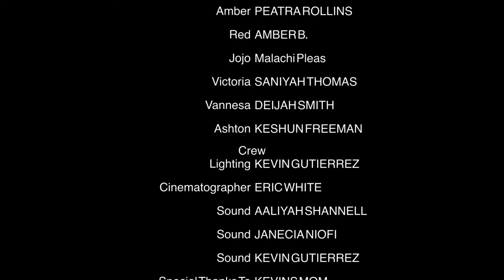Royal Santana’s DEASIA Part one |Series| (INTRO)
Deasia is a story about a rebel girl who gets her self in some really bad trouble after defying her mother and leaving the house on a school night. She soon realizes that her poor decision making and choice in friends get her in some hot water.